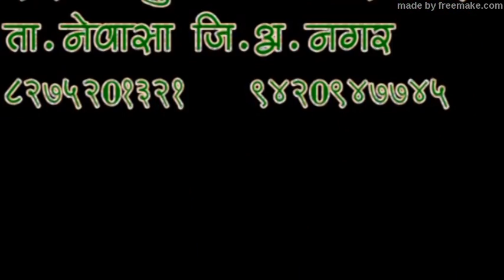श्रीमद भागवत कथा भाग-३१,खेडले परमानंद(नेवासा),कथाव्यास श्रीकृष्णकृपांकित डॉ विकासानंद महाराज मिसाळ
🚩🚩🙏संपुर्ण_श्रीमद्भागवत_कथा_खेडले_परमानंद (नेवासा)भक्त_ध्रुव_कथा